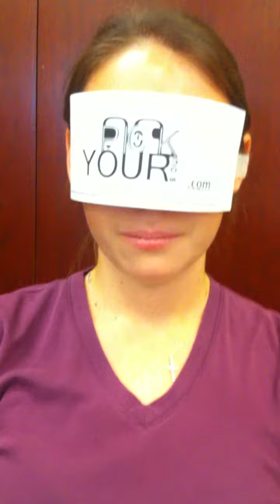What is the sound of violence? pickyournos.com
Pick Your N.O.s is here to help the globe harness the power of people to produce New Opportunities with sightless conversations!
Check out the latest at pickyournos.com!

Dr. Cynthia Hutchinson introducing her students on the first day of a class with a sightless icebreaker! The ice breaker lasted a total of 45 minutes and presented students with a number of questions to answer. This experience produced results that are best described by the actual participants.
Joe Renri
I thought this was very interesting. It was amazing to feel like you could say anything without being judged. It was easy to be bulletproof
Cheryl Morris
I think this type of conversation will definitely work with many people.
Cassandra Graw
This was an awesome experience.
Darlene Rodriguez
I loved doing this. It was very disorienting at first, but I felt that there was less judgement from others for my answers.
Heather Marino
I thought it was interesting and definitely felt more comfortable with my class after that.
Jessica Borowicz
I was hesitant @ first, but I really enjoyed this. It was nice to be able to fully listen without thinking about how people look or are acting.
Jessica Page
This activity was AMAZING! It was uncomfortable to begin with, but in the end I felt I could be more honest. So Thank You! :}
Brianne Garnett
Holy Moly. This was fantastic. People were super honest and full of kindness, even after blindfolds were removed.
Natalie Struble
-Loved this activity. Cant wait to share the story.
-I love to learn about others and being blindfolded really allowed people to feel more comfortable.
THe mood in the room was much lighter and less tense. 
Stefanie Murray
I really like the elimination of any sort of judgement when you are unable to see. Very creative way of introducing a group of people.
David Noffke
I think it was cool, and it would be cool for everyone to try it at least once in their life. I think it definitely helps you see where your listening skills are at, and it helps you stop and listen to others more. It is a great tool for getting to know people without any preconceived ideas.